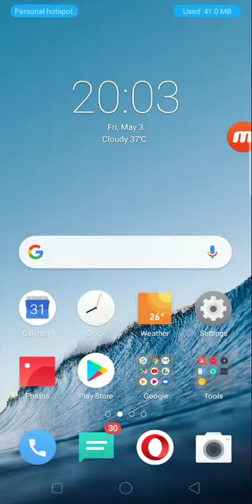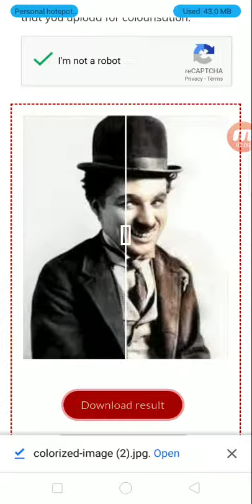How to change black and white photo into colour | Tamil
This video will teach you how to change black and white photo into colour.